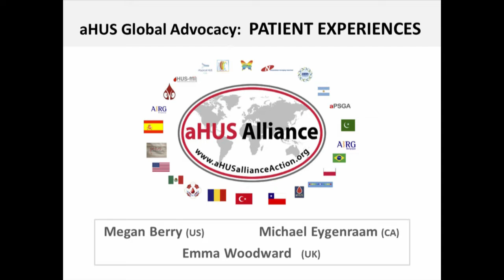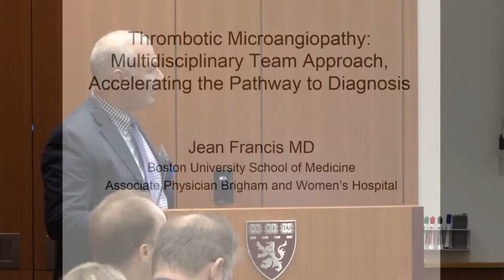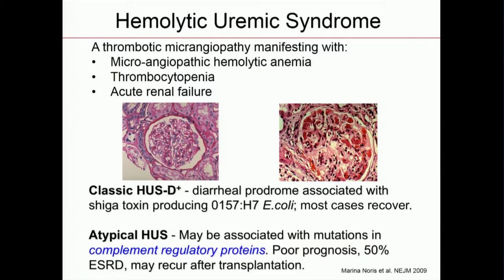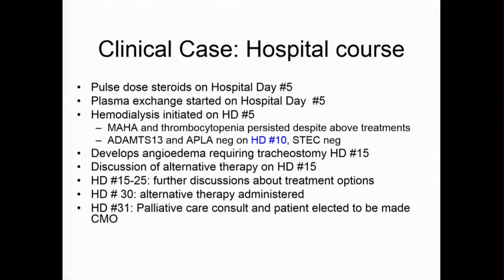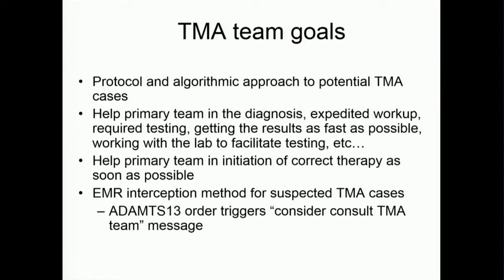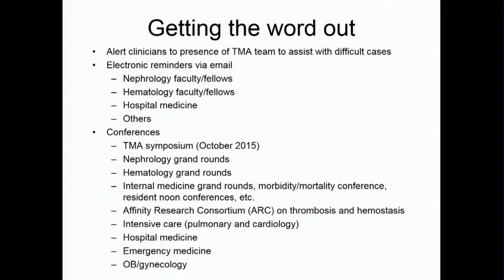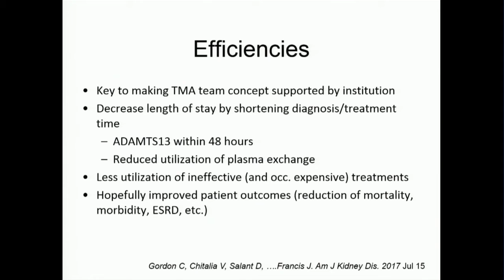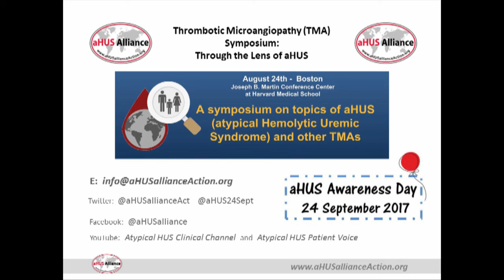TMA Multidisciplinary Team Approach: Accelerating the Pathway to Diagnosis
TMA Symposium in Boston 24 Aug 2017, hosted by the aHUS Alliance

Jean Francis MD  presents
Thrombotic Microangiopathy: Multidisciplinary Team Approach, Accelerating the Pathway to Diagnosis

Thrombotic Microangiopathy (TMA) Symposium: Through the Lens of aHUS

TMAboston: an innovative partnership for physician education that integrated global aHUS advocacy to pair with 5 clinical presentations on thrombotic microangiopathy. Atypical HUS int'l patient voices from Canada (Michael Eygenraam), the USA (Megan Berry), and Emma Woodward (UK) add insight to TMA presentations through their patient experiences.